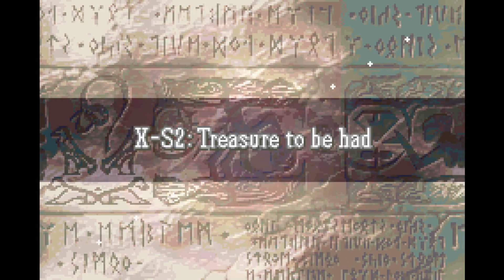Celestaris Book I: Chapter X-S2 (FE8 Rom hack) (The chapter where you rob everyone)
As always totally spoiling all of the chapters before release!... Just consider this a dev playthrough or something so I have a visual record for myself for things that probably shouldn't happen, hehehe. The next update will either be after another side chapter's done, or the next main chapter, although for the next main chapter I need to do up a special animation for one of the characters and I'm lazy.

here?

...This does sorta follow a dumb little comic series I do, so you may find more context for some stuff if you're familiar, but this is pretty self-contained without.